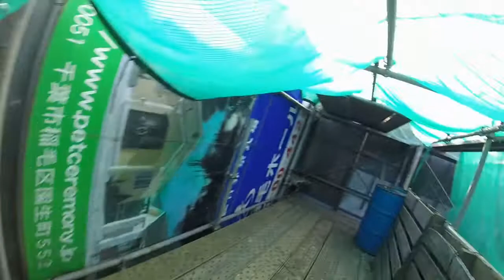OP4 Training@CKF (千葉北フィールド) Vid 4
Last compilation vid, bank robbery from the other side and as guards.